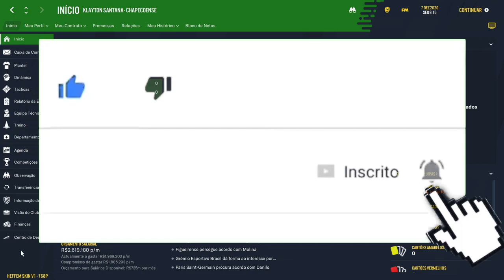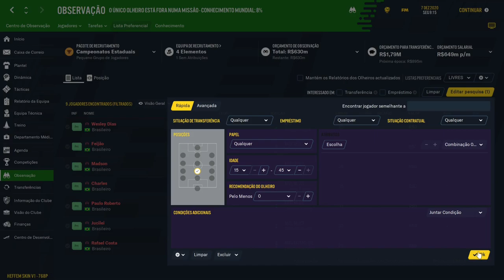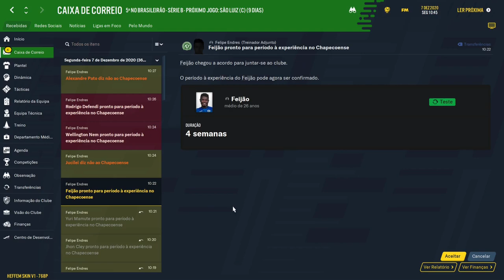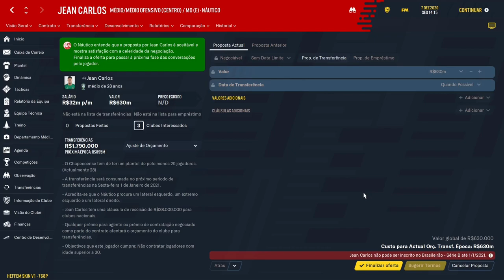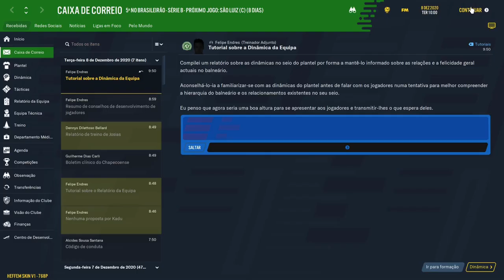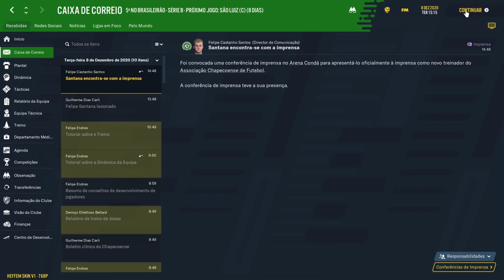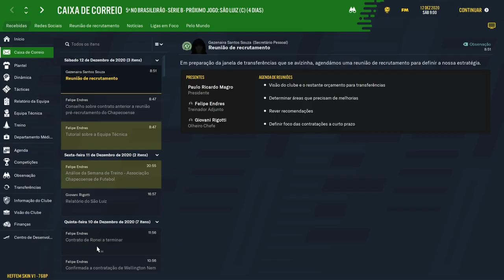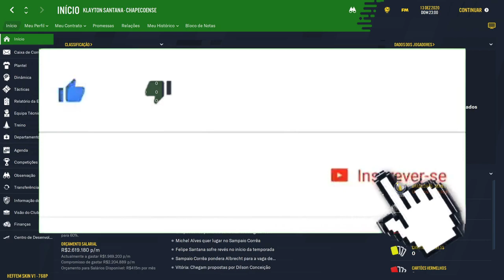FOOTBALL MANAGER 2021 - MODO CARREIRA / CHAPECOENSE - NOVOS REFORÇOS 🏆 FM 21 #02